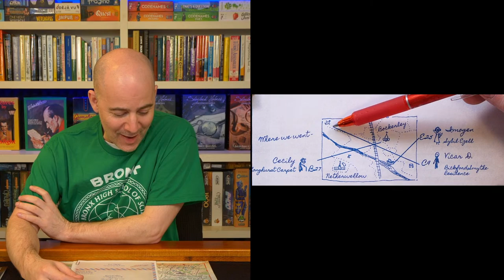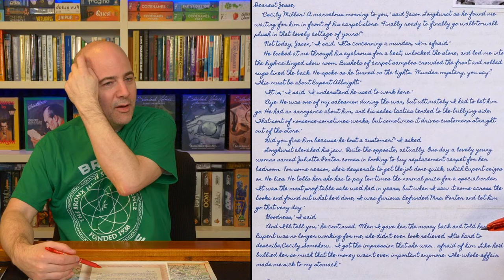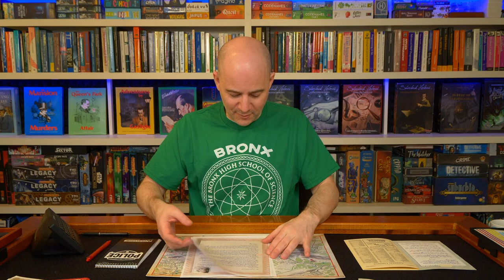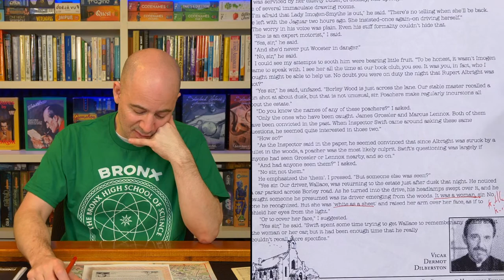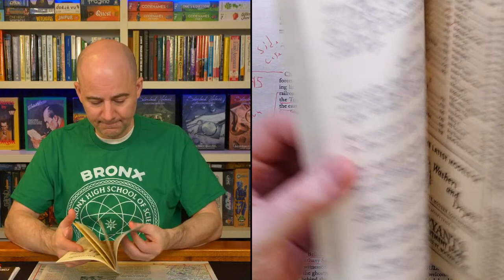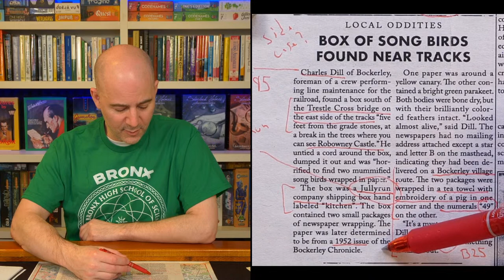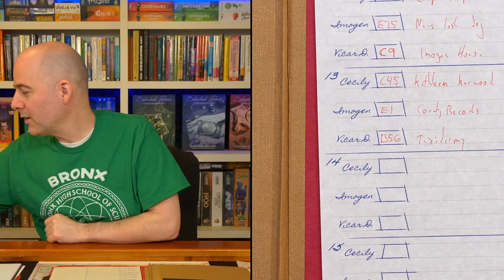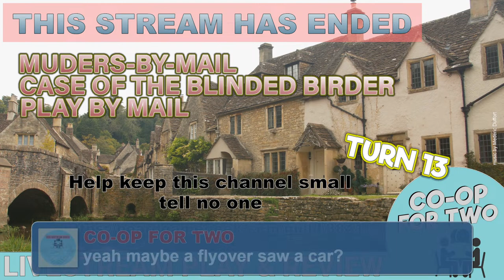Case of the Blinded Birder (MurdersByMail) - Turn 13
This is a play-by-mail game that will need to be played over the course of many sessions, one per week. During each session, we will open the latest letter received by mail and discuss the results of our previous week's decision.

We will then decide 3 new places to go, and then submit these to a website.  In a week or so we will receive replies by SNAIL MAIL which we will read live on the channel and then make new decisions, and so on, over the course of many weeks.